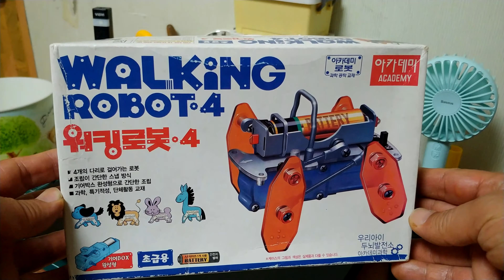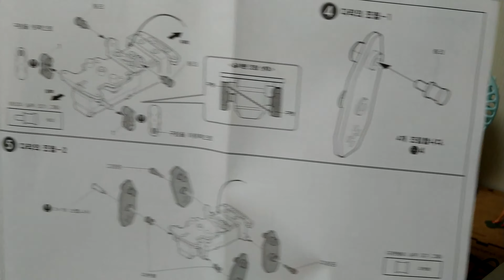(Unboxing) Walking Robot - 4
ACADEMY PLASTIC MODEL
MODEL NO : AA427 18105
* Shooting Equpment : LG Q52 . LG Q9-One Smart device